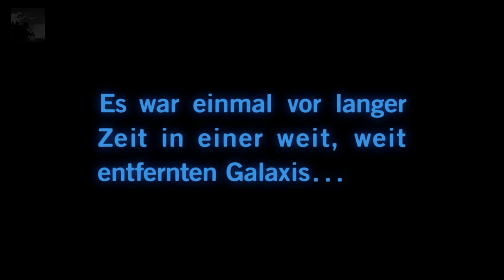Star Wars: The Path of the Force, - Rey's confrontation (audiobook)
The Path of the Force. My Star Wars Story. Experience an excerpt of it here as an audio book. To be continued ;)